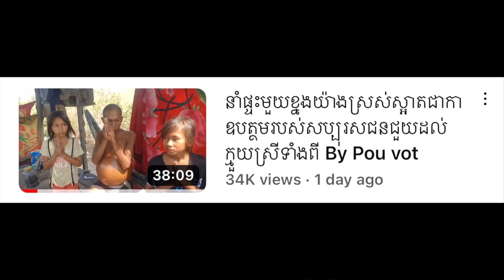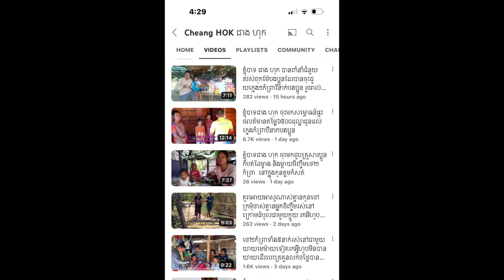គោលគំនិតផ្សេងៗក្នុងការធ្វើសប្បុរសធម៌ ដើម្បីអ្វី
គោលគំនិតផ្សេងក្នុការធ្វើសប្បុរសធម៌ ដើម្បីអ្វី